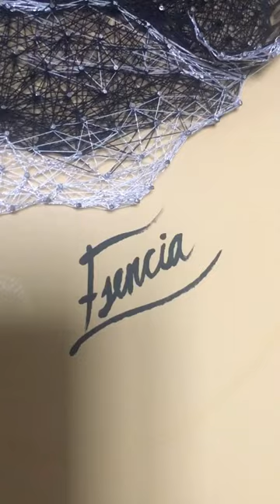Hyperrealistic portrait “Esencia” MADE ONLY WITH NAILS AND THREAD. Tribute to Rocío Jurado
Retrato “Esencia” HECHO SÓLO CON HILO Y PUNTILLAS. Listo para entregar en el homenaje a Rocío Jurado que se hará en la gala de premios Radiolé, el próximo 19 de octubre en el FIBES (Sevilla). Todo un honor para mí haber colaborado en ello con mi granito de arena. Representa la puerta principal del Santuario de Regla hecha con hilo dorado, bajo un manto de estrellas y sobre ella las ráfagas de luz del Faro de Chipiona. Los cabellos de Rocío dan forma a las olas a de la orilla hechas con hilos de plata y espuma blanca. “Ella es la luz, es la playa, es el cielo, es... la Esencia de Chipiona”. Está realizado con: - tablero de 60x 80cm - pintura mate azul amarilla y negra, solo para el fondo; barniz transparente para adherir el principio y final de los hilos y para hacer las filigranas de la arena - unas 8.500 puntillas de diferentes medidas, color plata y oro - hilo dorado para hacer el arco - hilo negro para el retrato, la playa y dar profundidad al arco - hilo blanco para la espuma de la orilla - hilo plateado para parte del pelo, las olas y la orilla Los hilos no están cortados, se pueden ver el principio y el final de cada uno de ellos a izquierda y derecha del cuadro. En total habrá unos 2,5 km. No está dibujado a lápiz debajo. Se han empleado unas 220 horas de trabajo. Hiloram (only nails and thread) FINISHED! Made for the tribute to Rocío Jurado at Radiolé Music Awards, october 19th in FIBES (Seville). Made with: - board 60x 80cm - yellow, blue and black paint only for background; clear varnish to adhere the beginning and the end of the threads - around 8.500 nails, different sizes, golden and silver - golden thread to make the arch - black thread - white thread to make sea foam - silver thread for the hair, the shore and waves Threads are uncut, you can see the end and the beginning of each one at left and right of the portrait. Arround 2,5 km long. It’s not pre-drawn before. It took 220 hours to do it.